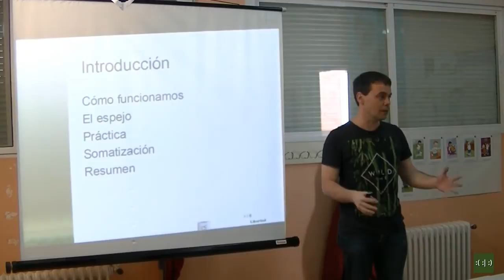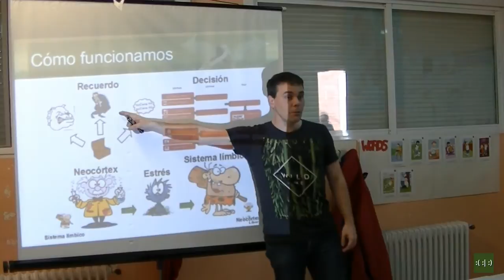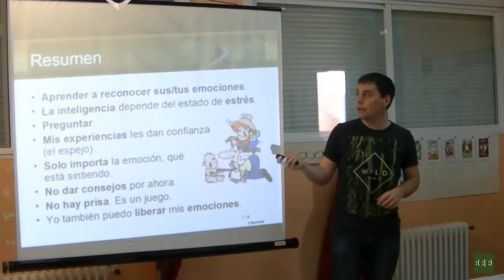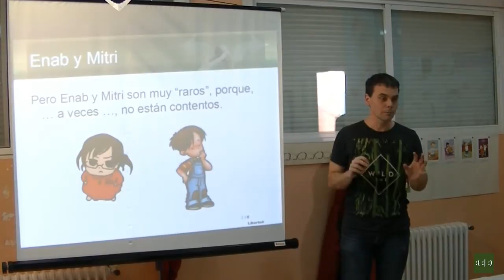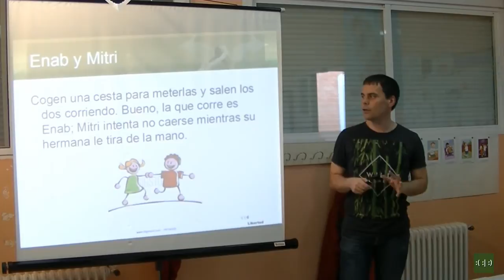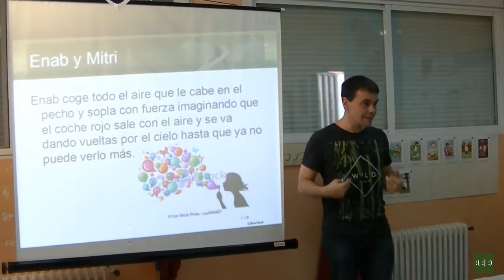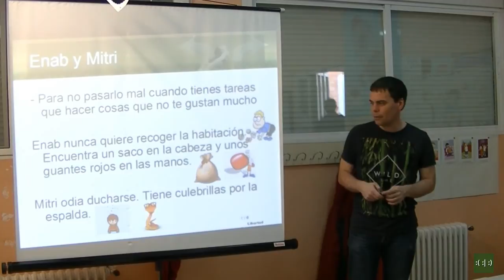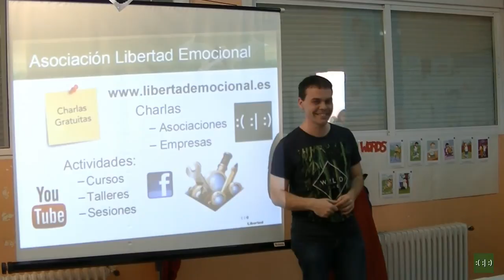Mini-taller: Cuento para mamás y papás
¿Te imaginas que tu hijos tuvieran una herramienta que les permitiera soltar rápidamente sus emociones: miedos, enfados, aburrimiento, ... o incluso cambiar de gustos para no tener que lidiar con las comidas o los estudios? ¿Te atrae la idea?

En este mini-taller, a través de un cuento, las mamás y los papás aprenderán cómo liberar las emociones de sus  niñ@s jugando.

Enseñaremos a crear un cuento con el que los peques puedan identificarse y liberar lo que sienten ayudando a los personajes, mostrando otra manera de encauzar las emociones de l@s niñ@s, de modo que puedan aplicarlo en casa en cualquier momento.